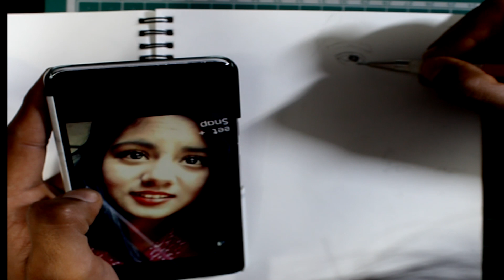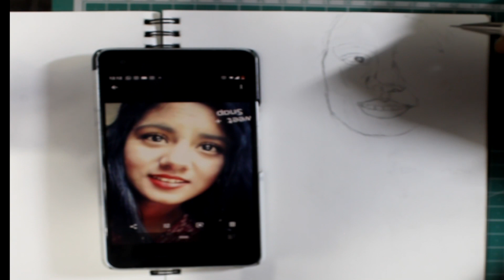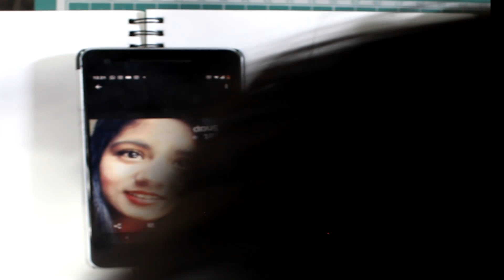TIPS & ADVICE FOR FREE HAND DRAWING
Hello All,

Checkout my new video about free hand drawing